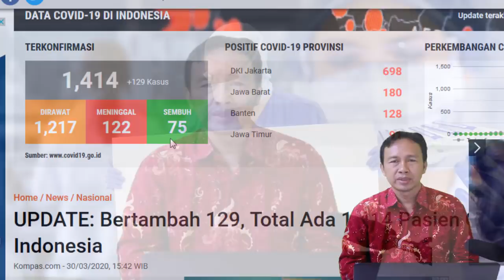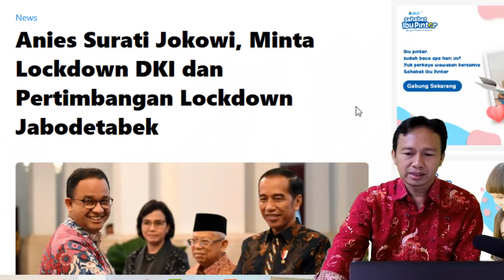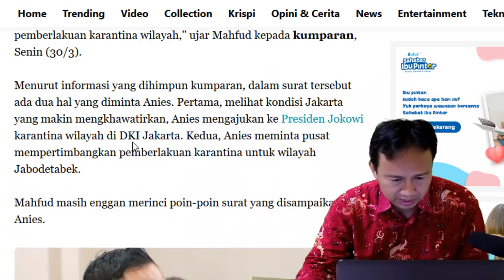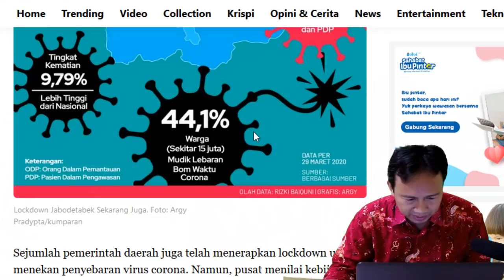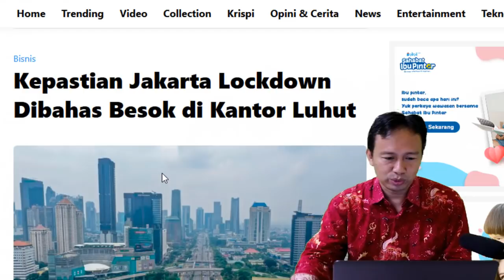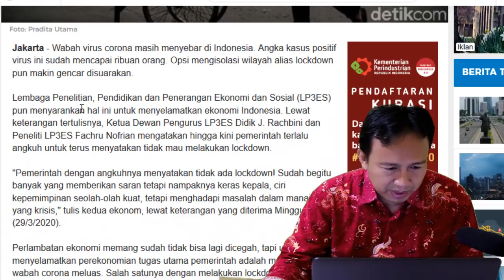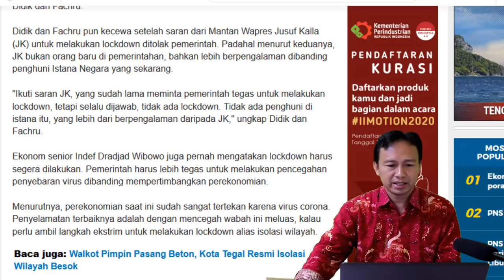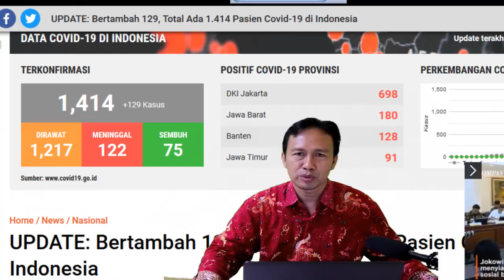BERITA MALAM INI - MAKIN P4R4H!! ANIES BASWEDAN KIRIM SURAT KE JOKOWI MINTA JAKARTA LOCKDOWN